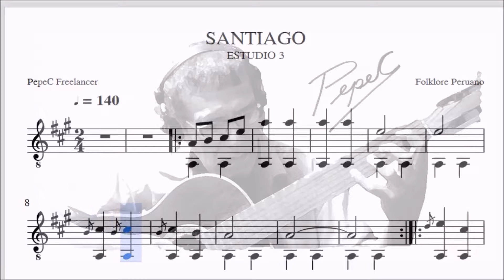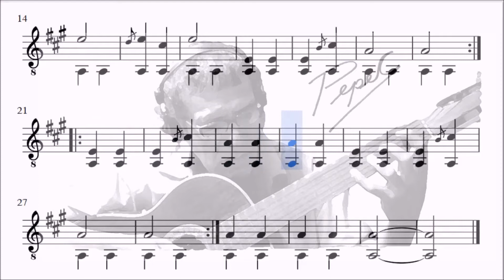Santiago_Estudio 3_PepeC Guitar_Level 2 of 10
Esta danza se origina en la selección y señal de los animales. Es una expresión folclórica que se ha generalizado en todos los pueblos del valle del Mantaro-Junín-Perú, se celebra a partir del 24 de julio en honor al apóstol Santiago, Patrón de los animales. La música es interpretada con una tinya y una huacra (corneta de cuerno de toro).

El Lenguaje de la Música, Teoría de la Música, División Musical, Solfeos Hablados y Cantados, Didáctica y Pedagogía de la Música,  Educación Musical, Informática Musical, Antropología de la Música, Etnomusicoogía, Sociología de la Música, Psicología de la Música, Filosofía de la Música. Clases Gratuitas: Inbox Facebook PepeC Freelancer